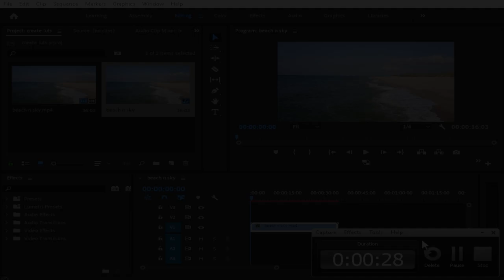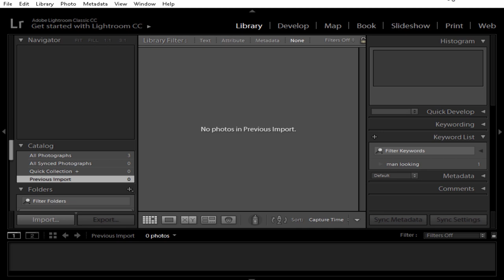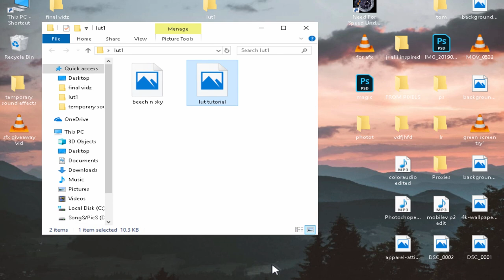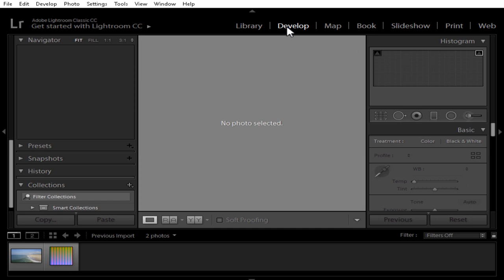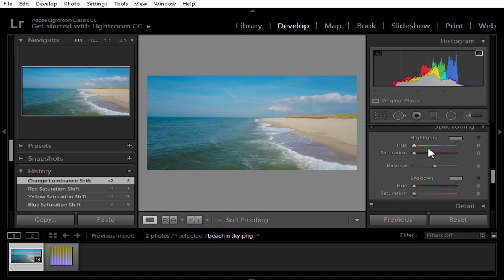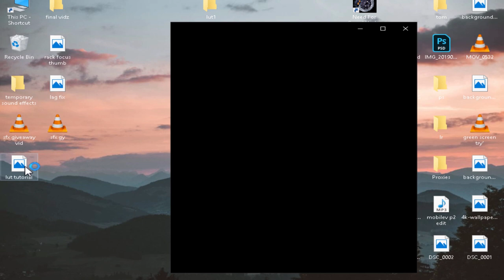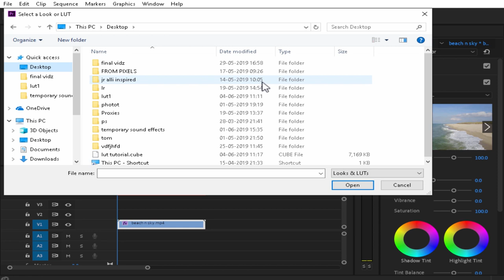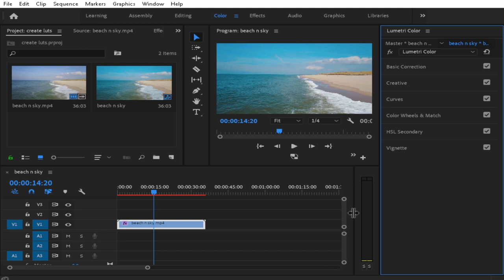How to Create LUTs for Free! Malayalam Tutorial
In this comprehensive tutorial, you can learn the art of crafting personalized Color Grading LUTs. Dive deep into the world of color manipulation and learn step-by-step techniques to create stunning LUTs that can elevate your footage.

Hope You Guys Enjoyed Watching This Video Just As Much As I Enjoyed Making This Video.
See you guys *Asap!*

⏱️Timestamp
0:00 What are Luts?
0:51 how to create our own Luts
12:00 Outro